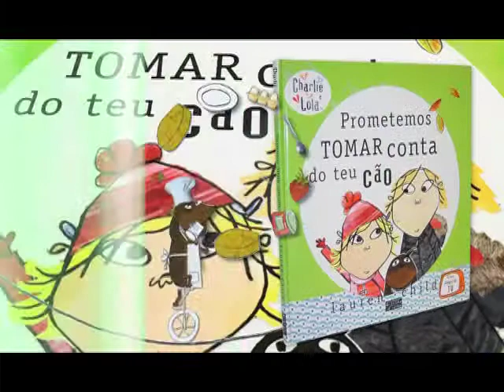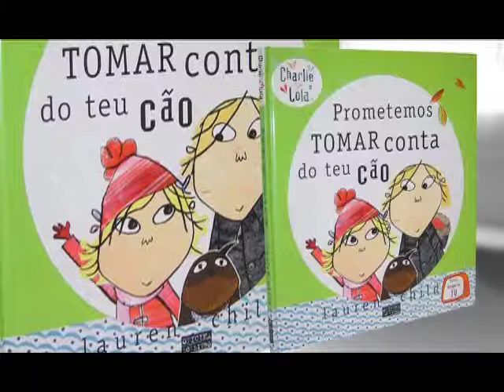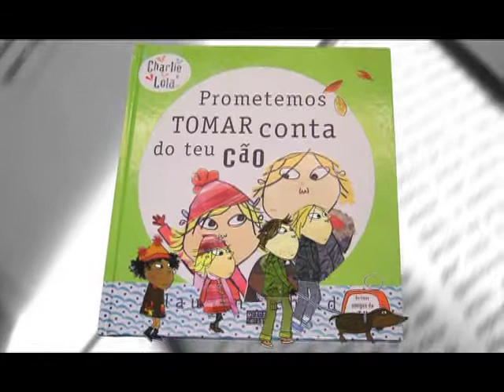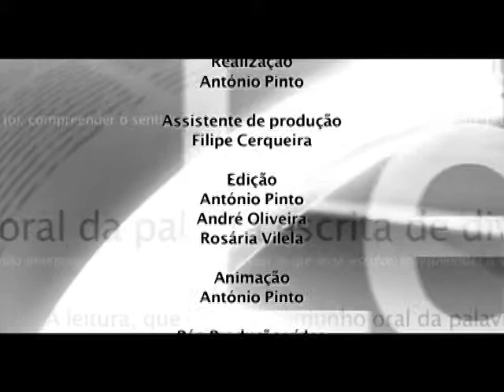Ler Mais Ler Melhor Prometemos Tomar Conta do Teu Cão